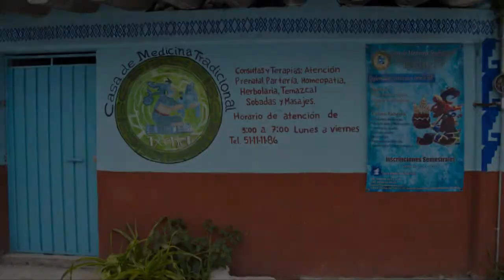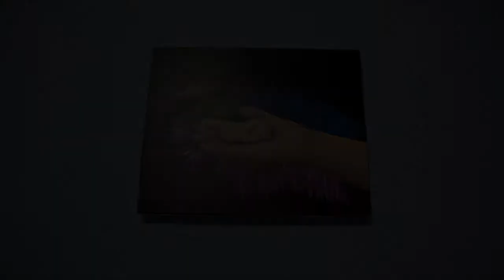Parteras de Chimalhuacán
FERMÍN GUZMÁN.
CHIMALHUACÁN, EDOMEX 2017.

La partería en México es un trabajo muy antiguo cuyos conocimientos son enseñados por mujeres sabias  generación tras generación a través de la práctica. Hoy en día estas parteras no solo utilizan el conocimiento antiguo sino que también se empapan del conocimiento de la medicina moderna, fusionando así lo tradicional y lo científico. De esta forma están completamente capacitadas para brindar un servicio de calidad y completamente seguro. Desgraciadamente no cuentan con el apoyo de las grandes instituciones médicas gubernamentales para poder tener estabilidad laboral y económica, tampoco cuentan con protección jurídica que las ampare y las defienda en caso de algún contratiempo, y si esto no fuera poco, la partería se encuentra en peligro de desaparecer ya que los descendientes de estas señoras no quieren aprender los conocimientos ni seguir los mismos pasos que la abuela o la mamá.

En el municipio de Chimalhuacán en el Estado de México son contadas las parteras que aun siguen brindando servicio, algunas son nativas de la zona y otras se asentaron hace varios años en el lugar. Ellas han ayudado a traer a este mundo a miles de personas y acumulan una cantidad impresionante de conocimientos referentes a este tema, tanto y podría atreverme a decir que mucho más que los médicos estudiados.

Este trabajo está dedicado a ellas que  luchan contracorriente para que este oficio no se pierda y sea valorado entre la población.